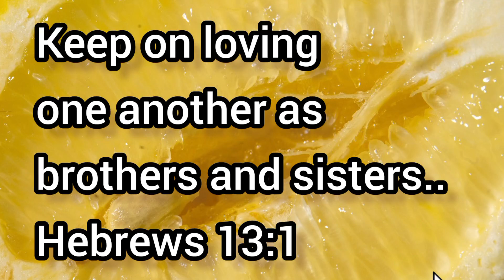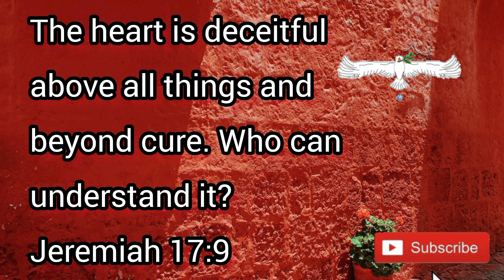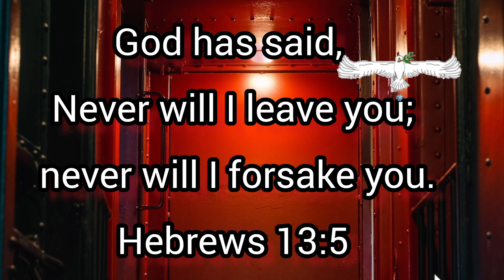GOOD VERSES WITH CARNATIC MUSIC